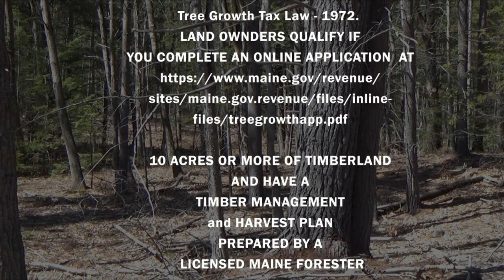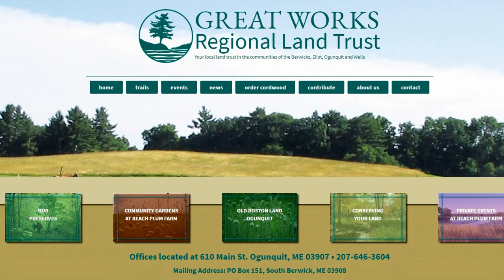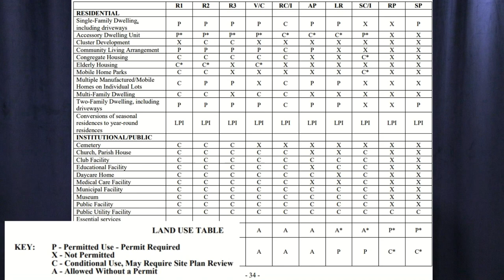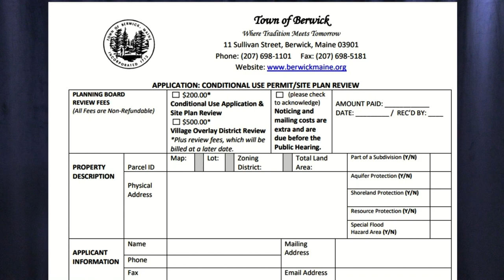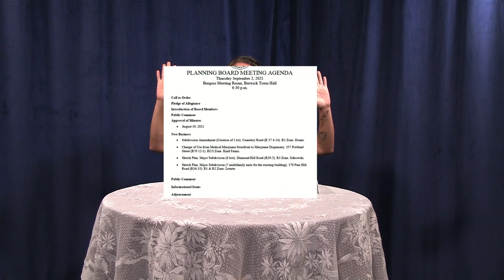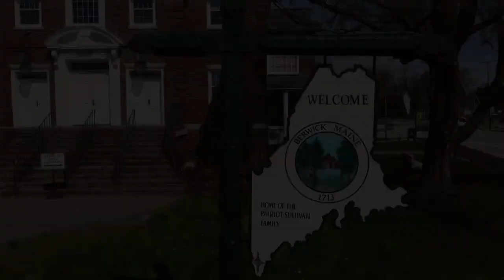Planning Board Rules & Regulations - Episode 2 - Development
How do you stop a development?  Nichole Fecteau lists the ways you can help preserve our natural lands.  She also explains the Land Use Ordinance Zone tables.